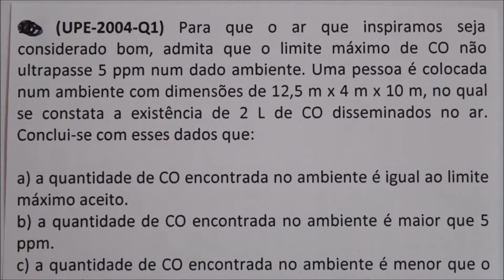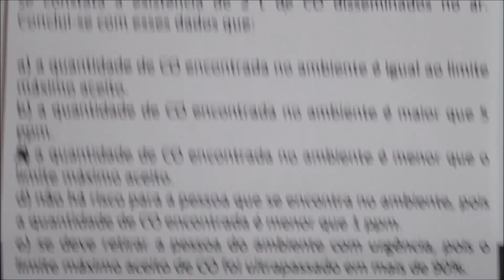[Questão Comentada] - UPE - Tema: PPM (partes por milhão)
(UPE-2004-Q1) Para que o ar que inspiramos seja considerado bom, admita que o limite máximo de CO não ultrapasse 5 ppm num dado ambiente. Uma pessoa é colocada num ambiente com dimensões de 12,5 m x 4 m x 10 m, no qual se constata a existência de 2 L de CO disseminados no ar. Conclui-se com esses dados que:

a) a quantidade de CO encontrada no ambiente é igual ao limite máximo aceito.
b) a quantidade de CO encontrada no ambiente é maior que 5 ppm.
c) a quantidade de CO encontrada no ambiente é menor que o limite máximo aceito.
d) não há risco para a pessoa que se encontra no ambiente, pois a quantidade de CO encontrada é menor que 1 ppm.
e) se deve retirar a pessoa do ambiente com urgência, pois o limite máximo aceito de CO foi ultrapassado em mais de 90%.